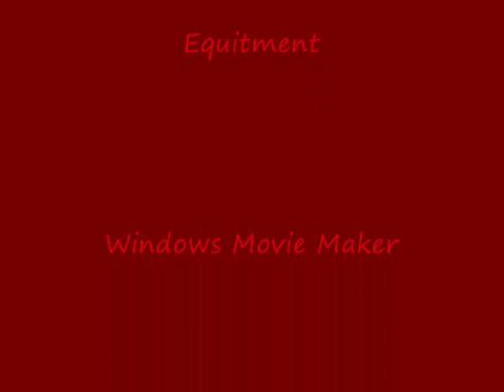lego zombies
My first animation with no background but sadly my mic broke sorry guys.